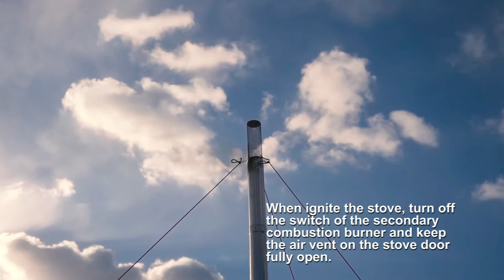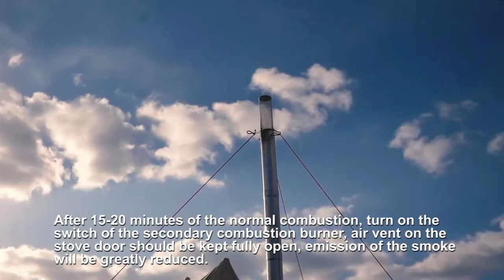Winnerwell Secondary Combustion Burner Outdoor Tent Camping With Stove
With the in-built secondary combustion mechanism, Winnerwell Secondary Combustion Burner generates more heat and reduces the heat loss with the same load of wood to greatly increase the heating efficiency. Simultaneously it reduces the generation and emission of black smoke and sparks to make the combustion cleaner and to reduce the carbon footprint, which is more environmental-friendly.

Winnerwell Secondary Combustion Burner also functions as an extra cooking platform other than the stove top to offer more space for cooking. Cooking versatility—Coffee Brewing, Stewing, Boiling and Frying—can be achieved.